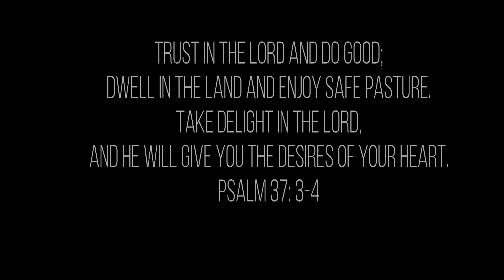The Heart Wants What It Wants by Selena Gomez (cover)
The Heart Wants What it Wants//Hi, Everyone! I hope you liked my cover of this slightly older yet classic song by Selena Gomez. This is my first official YouTube video!!
If you liked this video, please comment or like or make a request for future videos! Thank you!